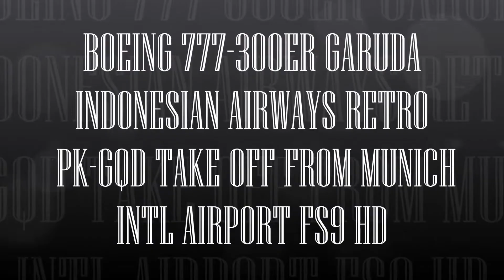BOEING 777 300ER GARUDA INDONESIAN AIRWAYS RETRO PK GQD TAKE OFF FROM MUNICH INTL AIRPORT FS9 HD